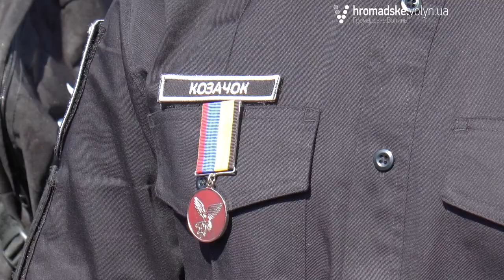Як рівненські патрульні присягу приймали, а серед них і лучани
У вівторок, 19 квітня, розпочало свою роботу Управління патрульної поліції міста Рівного. «Громадське.Волинь» відвідало прийняття присяги новоспеченими правоохоронцями. Серед них і нещодавні працівники патрульної поліції Луцька.